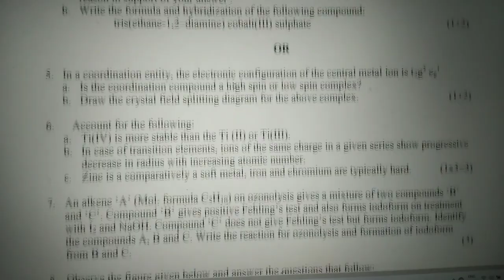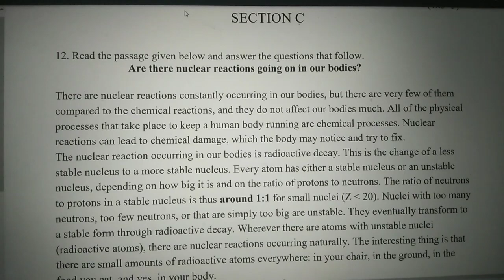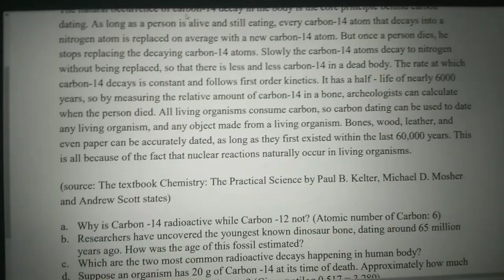2021-22 term 2 sample questions paper II 12th term 2 II chemistry II cbse